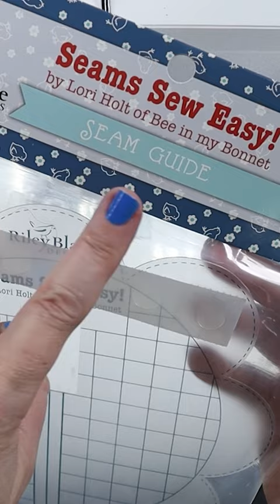🧵 The Best Seam Guide for Sewing Machines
Join me as we delve into the world of sewing precision using the Sewing Machine Seam Guide. Whether you're a sewing enthusiast like me or a seasoned pro looking to enhance your craft, this DIY seam guide is about to revolutionize our approach.

Together, we'll explore the realm of straight line sewing through our Guide for Sewing Straight Lines. Seam straightening becomes effortless as I introduce you to the Seams Sew Easy Guide, a tool that completely transforms your sewing experience.

Discover valuable insights and take in some of my personal Tips for Sewing Straight Lines. Don't worry if you're a beginner – I've got you covered with essential advice tailored to your level. From novices to experts, everyone can tap into the wisdom of this Beginner Sewing Machine Tips session.

Let's master the art of effectively using the How to Use Seam Guide for consistent, professional stitching. Watch as the Sewing Guide Tool becomes an indispensable part of my sewing toolkit, ensuring those uneven stitches are a thing of the past – it's all about those perfectly straight lines from now on.

Whether you're a novice or someone looking to refine your skills, this video serves as your comprehensive Straight Line Sewing Guide. Join me as we journey through the Sewing Beginners Guide and explore those must-have Stitching Tools for Beginners.

So, let's gather our tools, prep our machines, and get ready to sew with newfound precision and confidence. Embrace the magic of the Seams So Easy Seam Guide and turn flawless stitching into reality. Welcome to a world where sewing becomes an art of precision, all guided by the best – our trusted sewing tools.